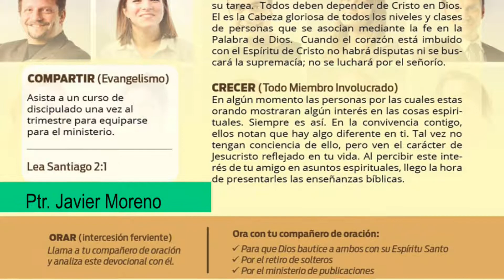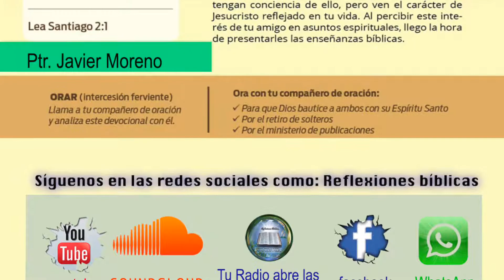dia 14 La solución a diez mil problemas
Grande es su amor y su fidelidad con los que esperan en él, y con todo aquel que lo busca de corazón puro y sincero.